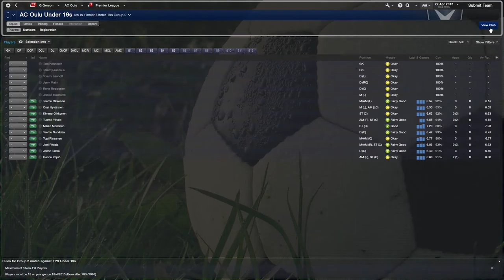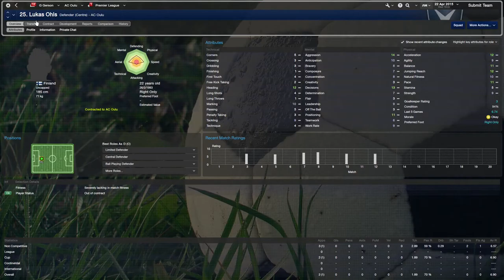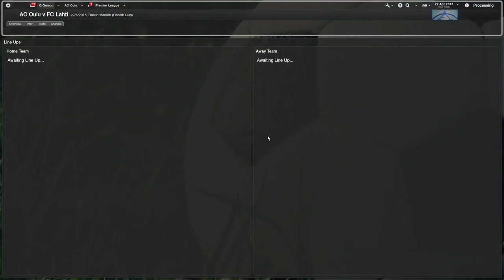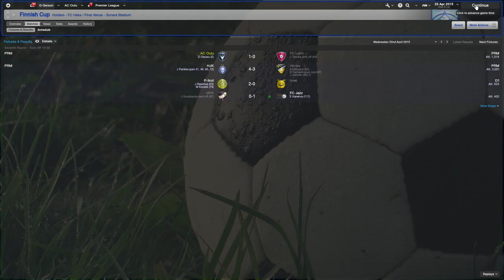FM14 Episode 44 - AC Oulu v FC Lahti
Today we face a very difficult test in the form of FC Lahti